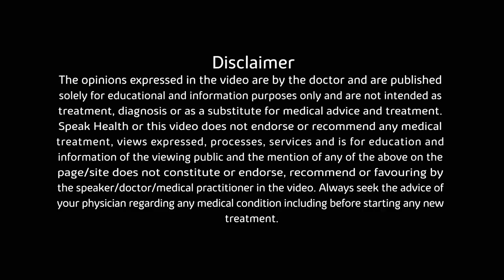Neuropathy pain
Neuropathy is one of the most common chronic neurological diseases.
It is often misunderstood, misdiagnosed & underdiagnosed, and inadequately treated.
However, early diagnosis and treatment is critical to preventing and slowing the progression of neuropathy.
This Neuropathy awareness week , Dr. Ar Satish J Wagh - Consultant Neurologist in Mumbai will be sharing his valuable tips on how to manage & tackle neuropathic pain